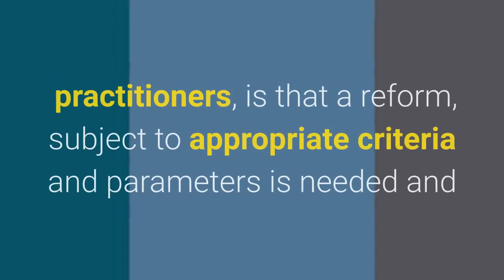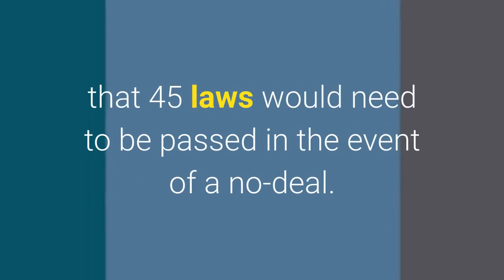Is Change Coming to Ireland?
Currently, litigation finance or third-party legal funding is illegal under Irish law.  This dates back to the Maintenance and Embracery Act of 1634, which was last retained by the Statute Law Revision Act of 2007.  Additionally, this was reaffirmed in the Persona case.  There, the Irish Supreme Court was asked to consider the legality of litigation finance.  The five-judge panel ruled 4:1 against litigation finance legality.  However, in doing so, the Supreme Court stressed that it may be appropriate to have a modern law permitting litigation finance and only ruled as such because this was a matter of policy and not a matter for the courts.